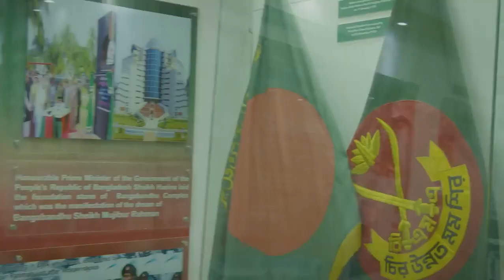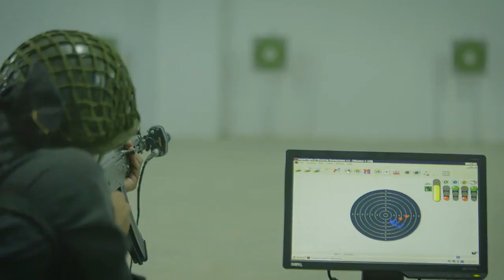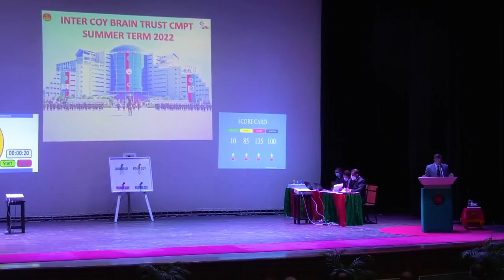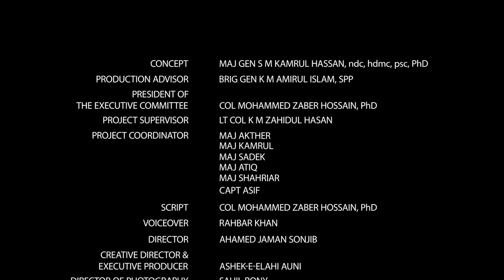Life in Bangladesh Military Academy (BMA)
Bangladesh Military Academy (BMA) started its glorious Journey in 1974 at Cumilla Cantonment with the motto “EVER HIGH IS MY HEAD”. Later, it was shifted to its present location in the south eastern hilly area of the country named Bhatiary, Chattogram in 1976. The academy has achieved “National Standard” in testimony to its outstanding contribution for the motherland in 1979

 The missions of the School are:

    1. To inspire each cadet to be leader of character imbibed with the values of religion, military tradition and dedication to a lifetime of service to the nation.

    2. To train each cadet as a competent Infantry Platoon Commander committed to professionalism.

    3. To educate each cadet as a knowledgable university graduate with inspiration to enhance academic proficiency

AIM

To prepare officer cadets / Trainee officers for grant of commission as officers in Bangladesh Army.